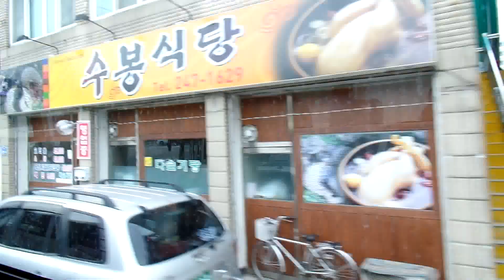Jeonju Trip by Korea Bus ,전주 소양 ( Soyang ) 가는길 , 전주 여행, 전라도 여행 ,전주 가련산 공원, 전주 오송제 호수 추천 , jeonju.